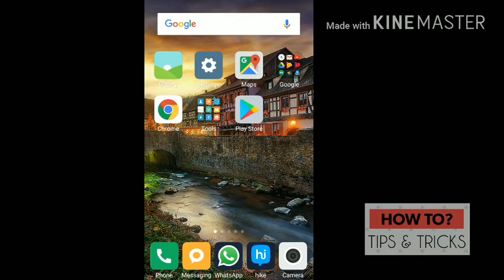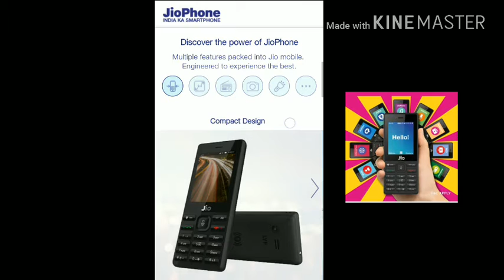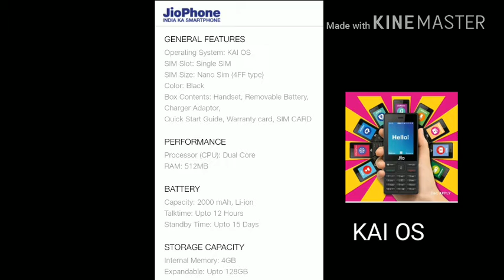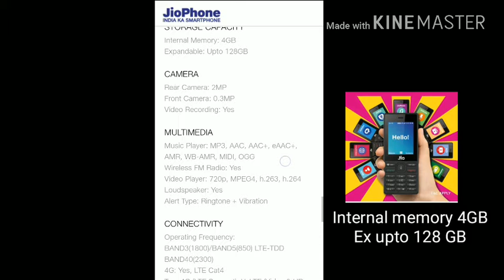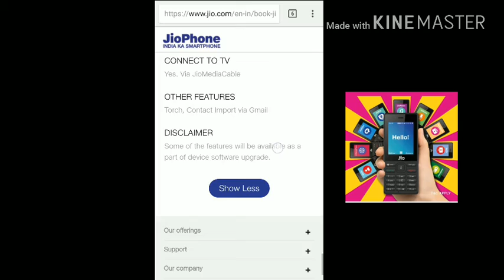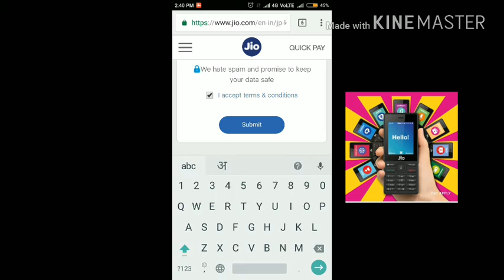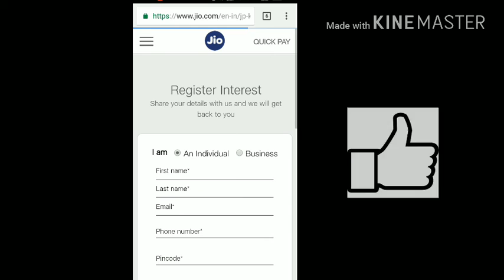Jio phone. Amazing specifications.👌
Jio phone is available now. Here you can see full specifications of jio phone and how it looks. The specifications are amazing and shocking. Just watch before purchasing.